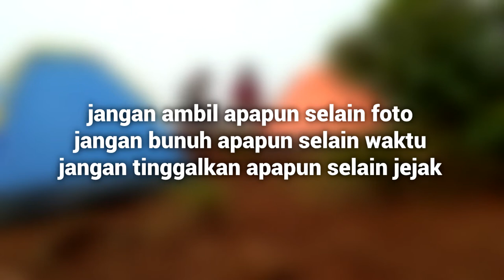LetsTalk1 Ngomongin Hal Mistis dan Etika Mendaki Gunung feat. Bang Enno (Founder KPA Alam Hijau)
Sewaktu mendaki gunung, ada etika-etika yang sebaiknya harus kita perhatikan agar tidak terjadi hal-hal yang tidak kita inginkan, karena di alam ini penghuninya bukan hanya manusia akan tetapi ada juga makhluk lain yg kasat mata dan tidak kasat mata.

Nah, dikesempatan kali ini kita berbincang santuy dengan salah satu pendaki yg juga founder komunitas pecinta alam. Setelah belasan kali naik gunung, apa saja hal-hal mistis yang telah dilihat, dirasakan, dan didengar sewaktu berada  beliau ada di gunung ?

Lets Talk adalah serial bincang-bincang santai dengan berbagai narasumber untuk berbagi sudut pandang tentang sesuatu yang sy rasakan bisa bermanfaat untuk orang lain

Like jika kamu suka video ini
Share ke teman-temanmu